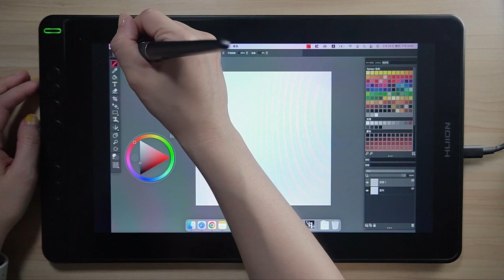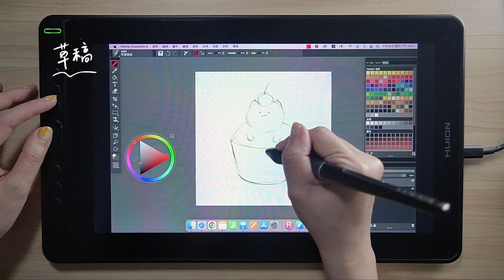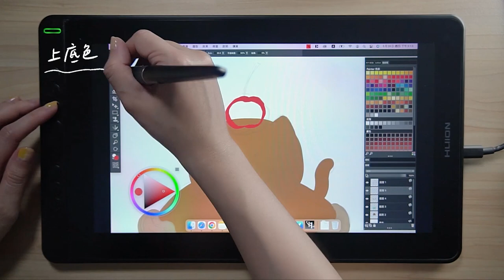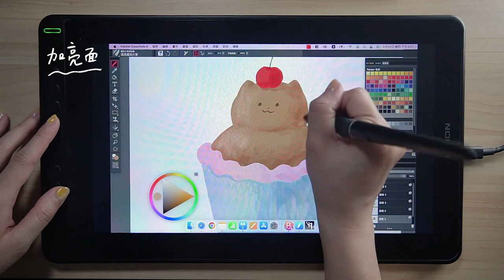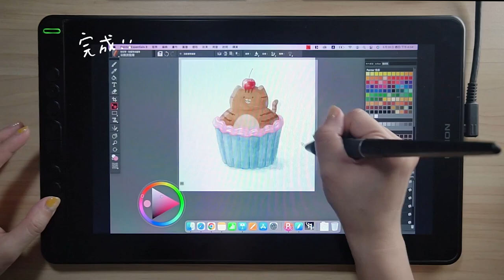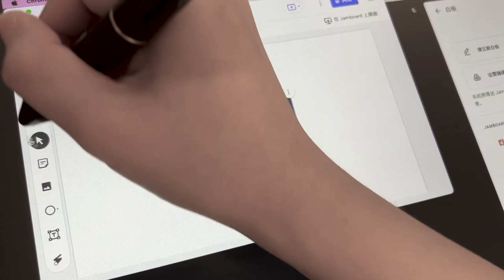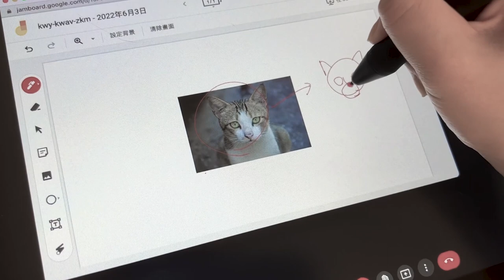來畫一個貓貓杯子蛋糕｜繪王 KAMVAS 13 螢幕繪圖板＋Painter Essentials 8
【KAMVAS 13 購買連結】
※KAMVAS 13 繪圖螢幕台灣總代理：意念數位科技股份有限公司

00:00 片頭
00:07 主題說明
00:36 開箱
01:04 驅動程式 Huion Tablet
01:19 繪圖軟體 Painter Essentials 8
01:46 草稿
02:35 上底色
03:34 加陰影
03:58 加亮面
05:03 加細節
05:45 完成
05:48 總結分享
07:17 片尾